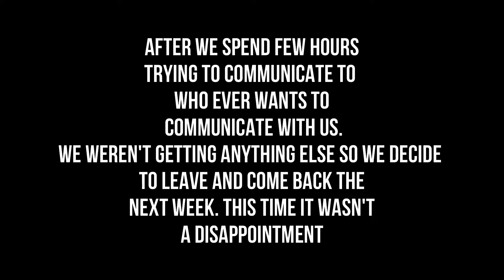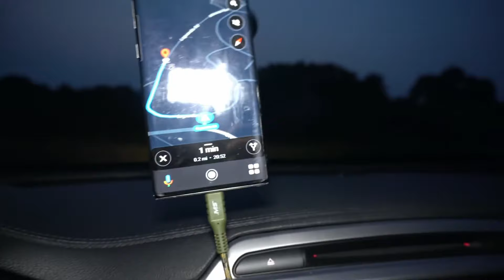(TERRIFYING ENCOUNTER) OVERNIGHT AN ABANDONED PRISON. WE WERE NOT ALONE!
Welcome to